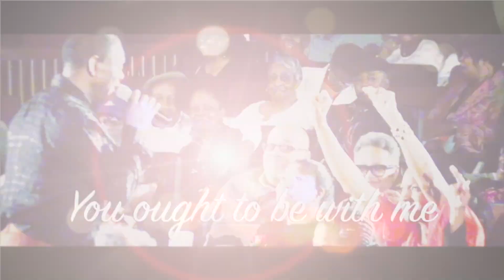Legends Collection 2019 Promo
This video is about Legends Collection 2019 Promo